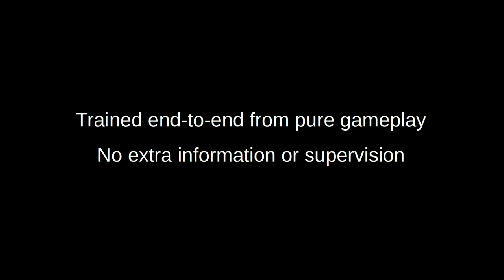IntelAct: Winner, Visual Doom AI Competition, Full Deathmatch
This is a preview of our winning entry in the Visual Doom AI Competition. (“Full deathmatch” track.) The details will be provided in a forthcoming research paper.

Alexey Dosovitskiy and Vladlen Koltun